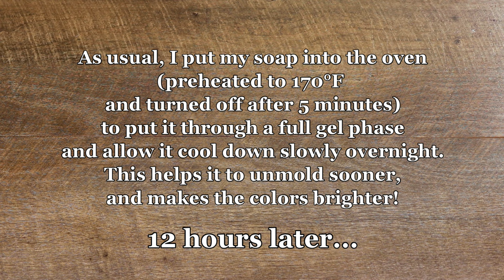Rainbow Reflections in Sand ~ Oasis Soap Swirl Technique ~ 9 Color Rainbow! Soap making Tutorial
This was my second attempt at and the competitive entry for this month's Oasis Swirl in the Soap Challenge Club. I present to you Reflections & Rainbows!

With my first attempt going awry (see instagram post), I decided that I still wanted to go for a rainbow effect in my bars, but changed up my side colors for a lighter overall mood with beachy vibes.

I mixed two fragrances for this one, Black Raspberry Vanilla + Energy from Brambleberry. Both are very well behaved on their own, but together they got bolder and gave each other ideas (sort of like my kids do!).

Needless to say, my batter started to thicken rather quickly, and I was contemplating dumping it into another mold and starting from scratch. The thought of preparing all the colors again (9 custom blends in just the center) deterred me from doing so and I thought I'd try to make it work, whatever happened. If that meant no entry, so be it.

Well, the thick batter certainly worked in my favor! I'd have never let it get quite this thick if given the choice, but it was the perfect texture to drag the rainbows through the sand.

I'm pleased with the result and hope you all enjoy this!

Thank you to Edgar Kameraki for sharing this technique, to Micas and More for sponsoring this month, and to Amy for hosting these challenges. This was my first time using dividers, and it's always so much fun learning something new! Now I have another one under the belt.

I make and sell my Soap Stencil™ sets! These can be purchased here:

COLORANTS:

MIDDLE SECTION (blends of the following):

RED:
* Candy Apple

ORANGE:
* Flotation Device

YELLOW:
* Full throttle

GREEN:
* Force of Nature

TEAL:
* Tahitian Teal

LIGHT BLUE:
* Proud Peacock

BLUE:
* Key West

CORNFLOWER BLUE:
* Twilight

PURPLE:
* Queen for a day

SIDE SECTIONS (blends of the following):

TAN:
* Poppycock

COPPER:
* Summer Bronze